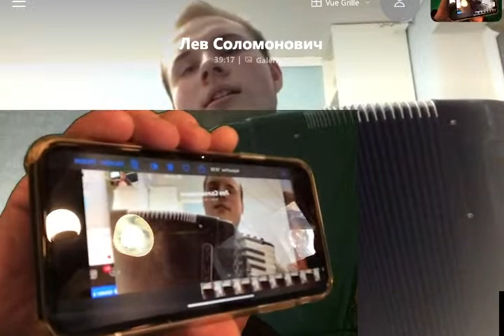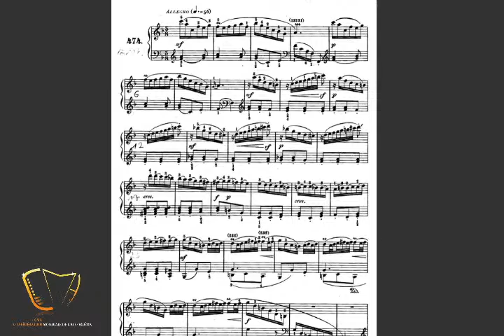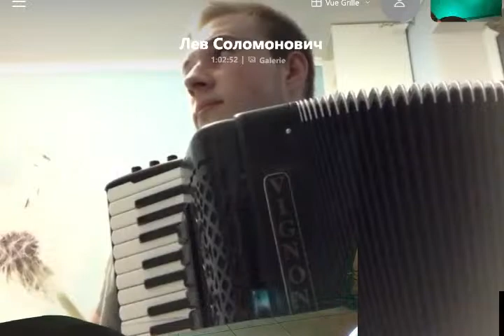Live Master Class by Frédéric Deschamps - Guest Lev Solomoniv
Le  Joyeux Fa# - Magasin de Musique Partenaire - Thierry Rougeyrolles 1 le Prof/Artiste - Guillaume Fric, ses élèves et Ruthen Accordéon.